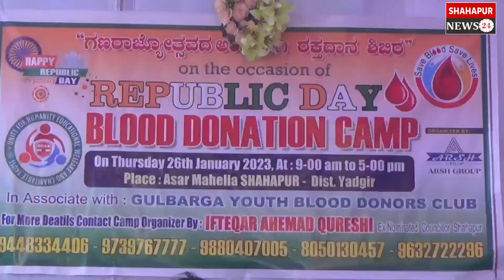successful Blood donation camp on celebration of republic day at Asar Mahella Shahapur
successful Blood donation camp on celebration of republic day at Asar Mahella in Shahapur,  Organised By Iftekhar Qureshi & Arsh Group